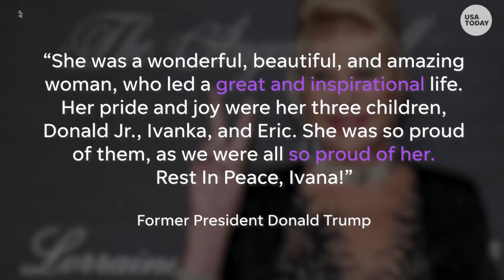Donald Trump's Ex Wife Ivana Trump Passes Away at Age 73